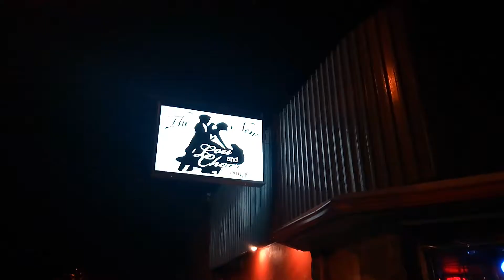Lou n Chu's 2018 in Phila